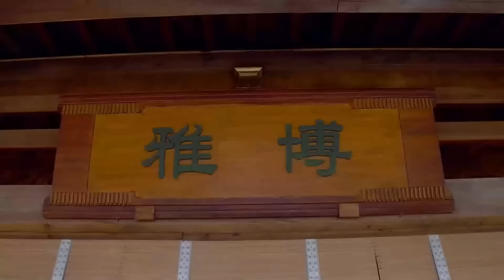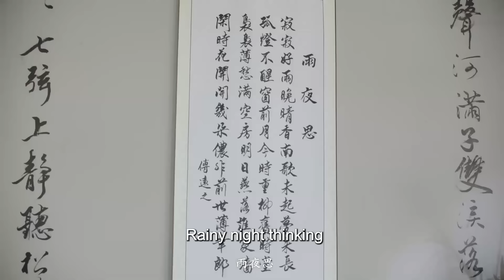MUTLISUB【Tibetan Sea Flower under The Sun/流光剑】▶EP 04 👾山寨秀才与相府小姐，历经重重磨难，坚守爱情，终突破阻碍，携手相伴，共赴未来。💐许凯